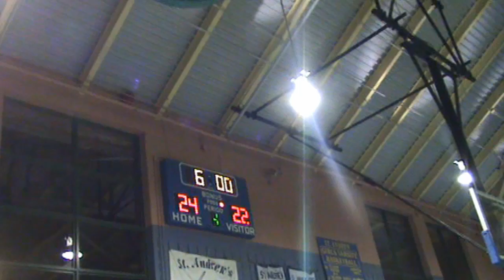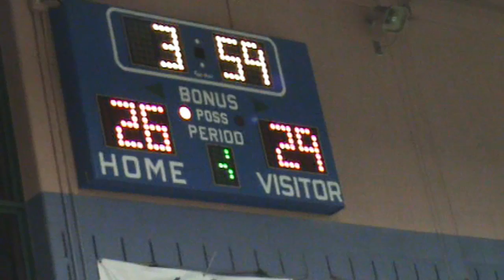OLG CYO 4th quarter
OLG Playoff game vs St Johns. The game was played at St Andrews in Newtown. Our Lady of Grace is in Blue St Johns is in white. These are 5th and 6th graders.